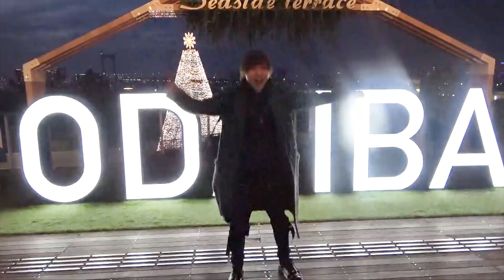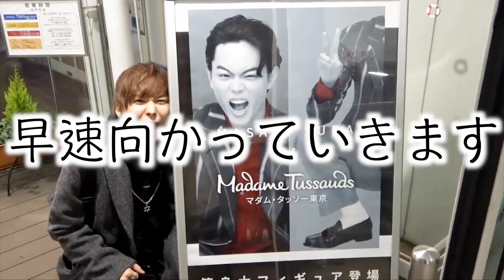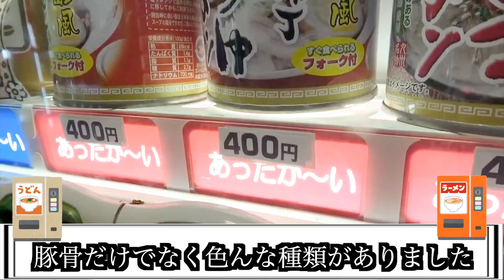【自販機で】400円とんこつラーメンがウマすぎた！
ラトゥラトゥ1stミニAL「万華鏡エタニティ」発売中！